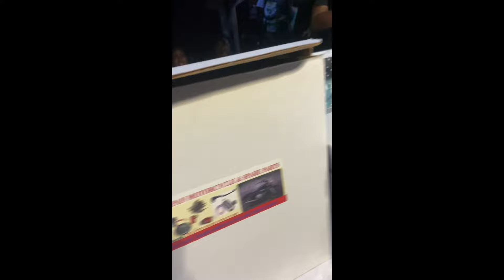Maama wa alien skin eno birthday tajilabangako Laba ewa you